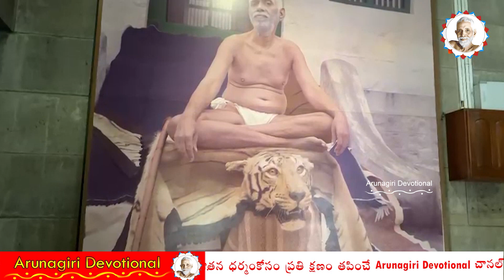Vishwanathashtakam | Bhagavan Sri Ramana Maharshi | Arunachalam Temple | Arunagiri Devotional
Producer                               :  Durga Prasad Vadlamudi

Music Director                     :  Kanmaniraja
Lyric writer                           :  Velidhandla sreeramamurthy
Singer                                   :  Ramu, Satyavani

Editor                                    :  RK
RECORDED                          :  Jeyaoli Real time communication
Mixing                                  : Mani
Eng                                       : Yeyaoli
Productions                        : ARUNAGIRI DEVOTIONAL